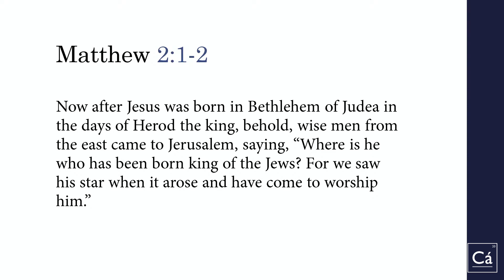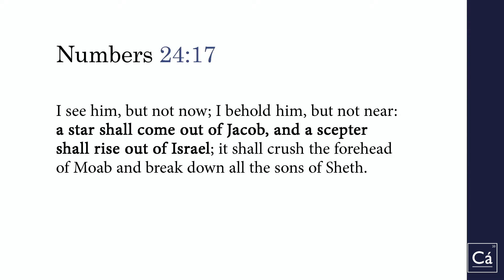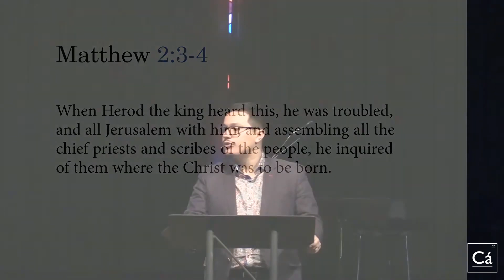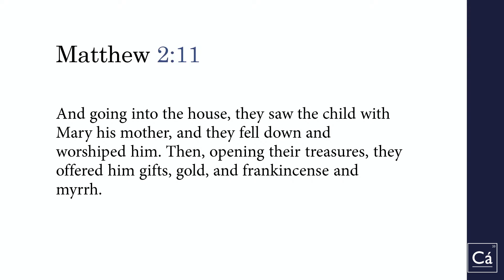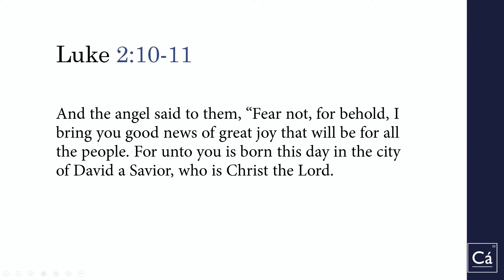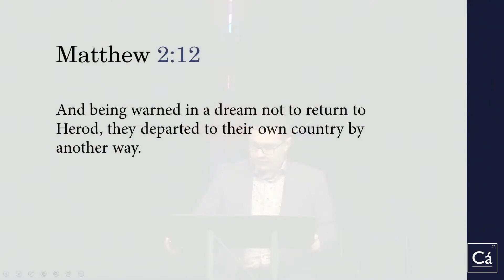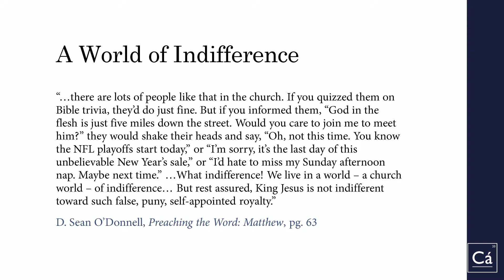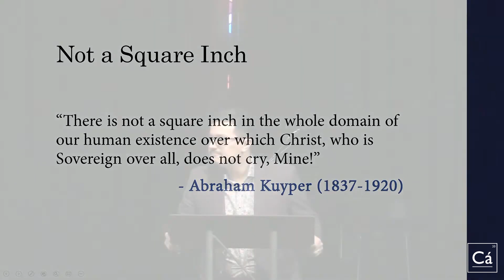Epiphany - Steven R. Martins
What is epiphany? The word "epiphany" can be defined as a "manifestation of God", as what we see in the advent passage of Matthew 2:1-12, when the Christ was manifested to the magi. Rev. Steven R. Martins explains the biblical meaning of "epiphany" and what Christ's revealed identity means for us.